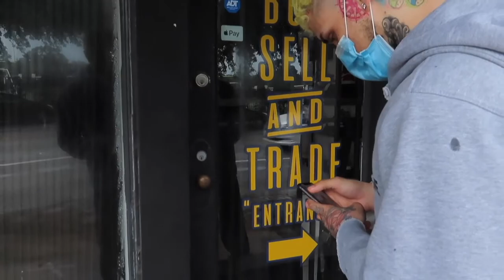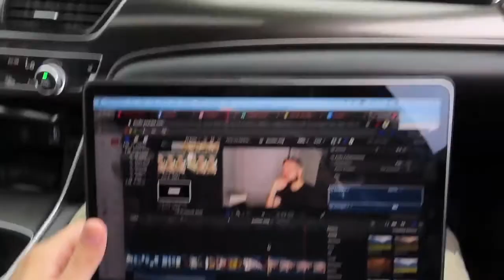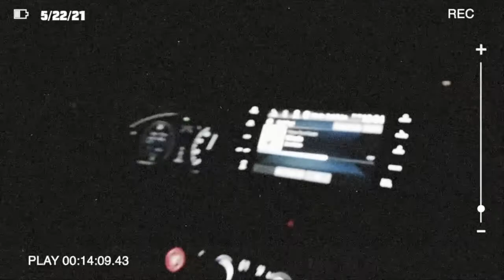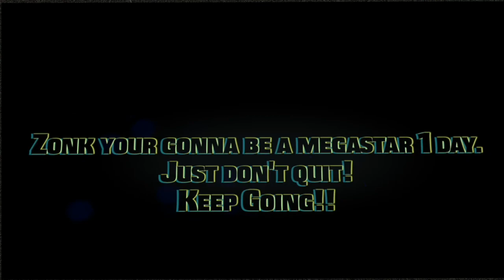Visiting N'awlinz,Lousiana for the 1st time ever with Zonk Rolan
My boy Zonk Rolan flew from Milwaukee,Wisconsin to come visit me and since it was raining so hard in Houston that weekend, I didn't want to be a awful host so we drove  to N'awlinz to see wazzam wodie!

Laissez les bon temps rouler...That french for let the good times roll,
I learned while I was down there.

Do what you love, prove it to yourself!